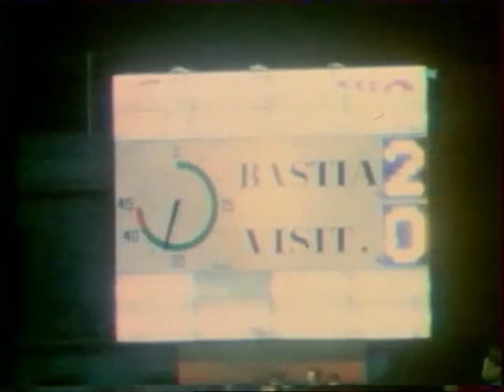Bastia-Paris SG 76/77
24ème journée de Division 1 (5 février 1977)